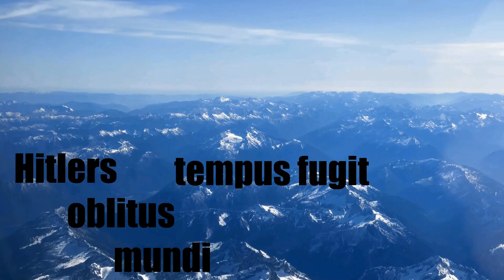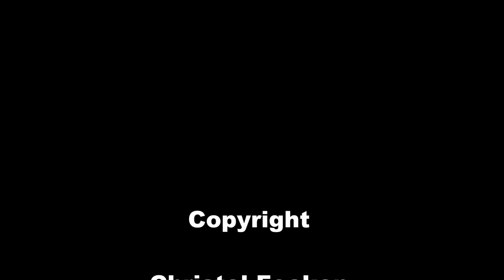Deutsche Flugscheiben / UFO - Kammler, Speer, - KS und viele Fakes. Dynamit Nobel und große Bauten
Wer Kontakt zu uns aufnimmt,,,, bitte eigene Telefonnummer und Kontaktdaten nicht vergessen. ist nur Fair.

Bitte unterstützt uns mit Spenden. Nach dem Lockdown müssen wir komplett neu starten. Bisher finanzierten wir uns ausschliesslich über unsere Führungen. Nun sind die Gelder aufgebraucht und ohne neue Führungen und Buchungen für 2022 wird unsere Arbeit enden.
Bitte unterstützt uns! vielen Dank im Voraus
Bundesverband der Privaten Historiker e.V.
DE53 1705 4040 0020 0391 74
Bitte den Betreff "Spende" nicht vergessen.